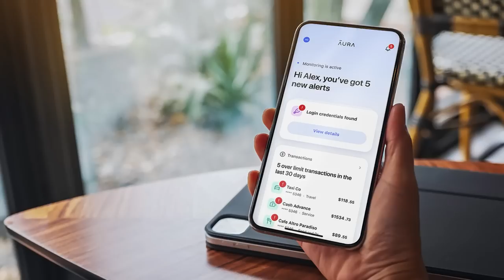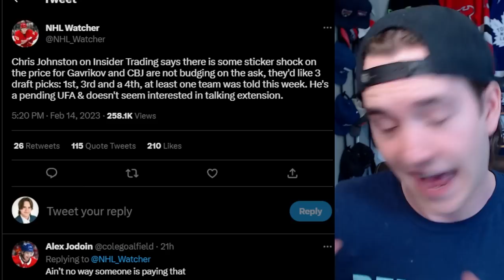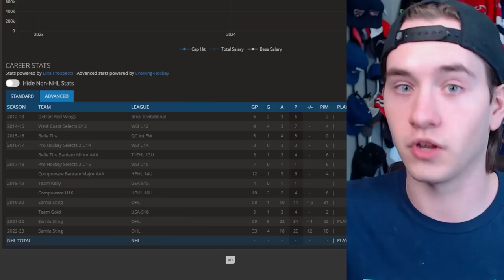They Can't Be Serious With This Asking Price…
Hello Guys Welcome Back! I'm Nathan, and Today I'm Discussing the Columbus Blue Jackets INSANE Asking Price on Big Time Trade Target Vladislav Gavrikov...

Danny Palladini
Matthew Dube
Craig Skiff
Hockey Highlights
James Amodei
Ken Connelly
Rob Monkey
Nicolas Lefebvre
phillip bridgeman
Michel Richer
Icelantel
sugardaddyjesse
Alex Levesque
Keith Zielinski
Hockey,arcade and coins!!!
mike martinez
Lachlan Hall